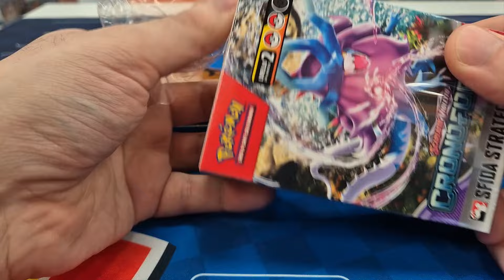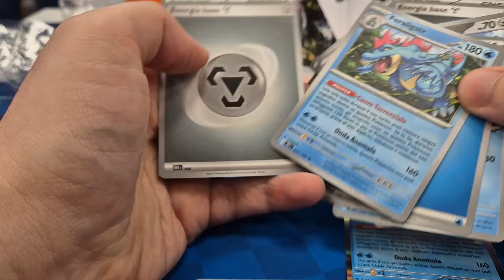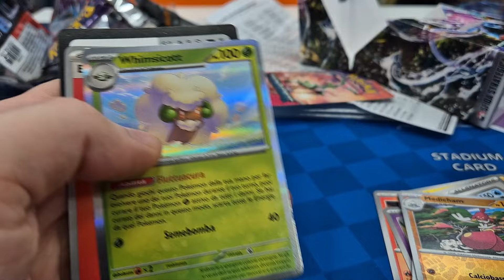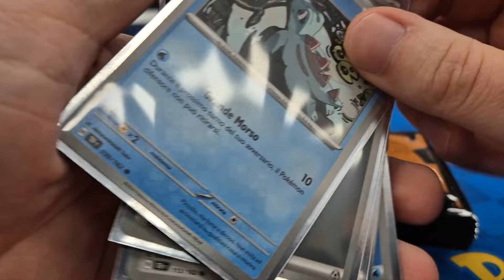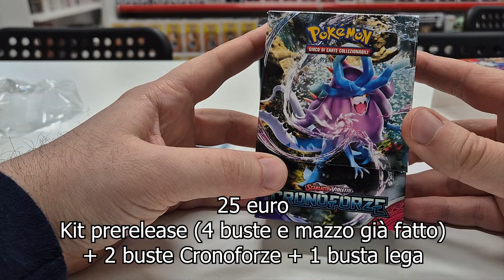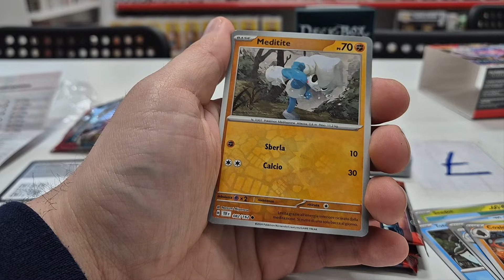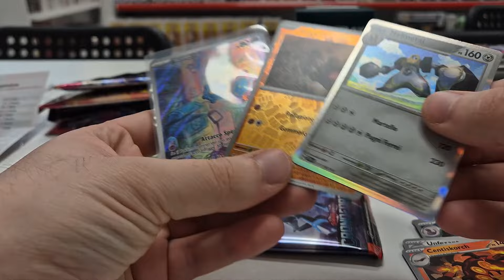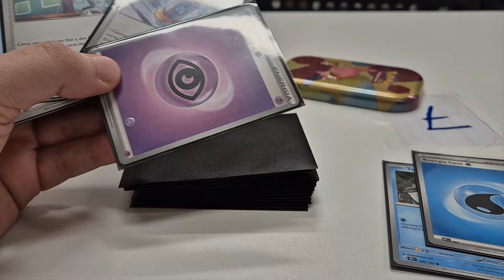Doppio torneo pre-release CRONOFORZE 9/10 Marzo 2024 (Vlog) - Pokémon TCG ITA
Weekend con doppio pre-release👍🏻